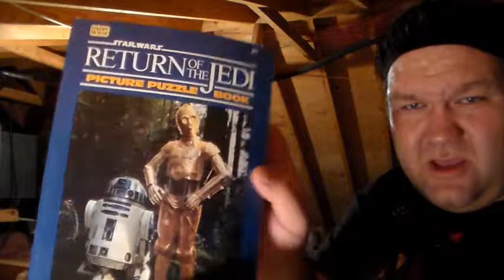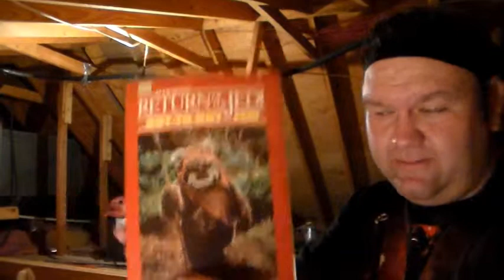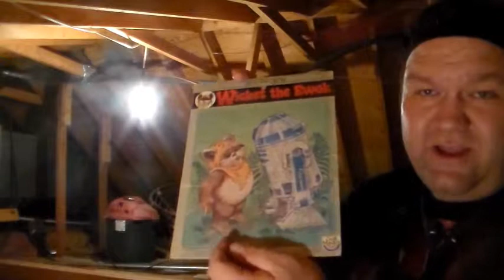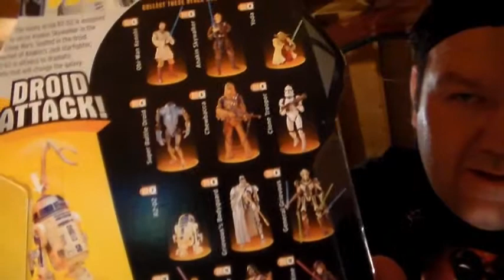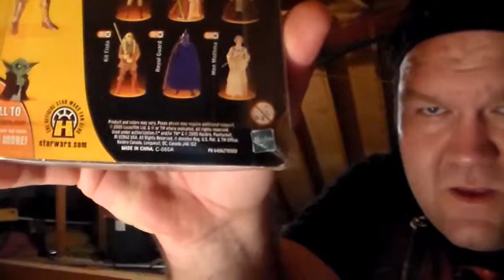Star Wars Collection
My little Star Wars Collection. Just a few things I have collected over the years. I thought I would do a Star Wars Video for the new Movie coming out next Friday November 18. A couple of things I forgot to mention or had but didn't put it in the video. I have Stormtooper Pig and Darth Vader Pig from Angry Birds. I also had the "Christmas In The Stars" Christmas Star Wars album.